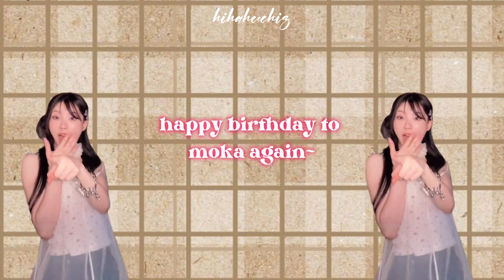moka being ✨kim mokhwa✨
💛HAPPY BIRTHDAY TO SAKAI MOKA💛
illit's comback is coming . dont forget to show support toward them on every social media 🦋

CREDIT:
ILLIT & HYBE LABEL channel
hastags: